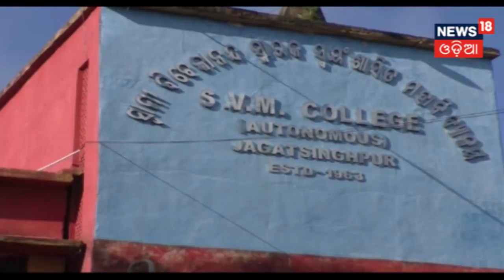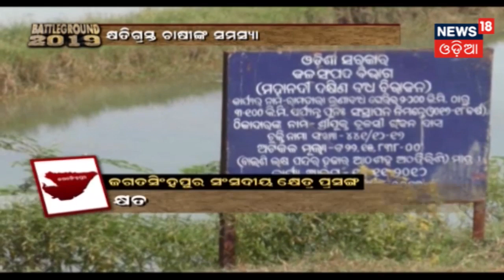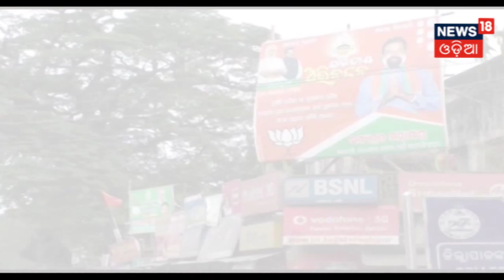ଵାଣିକ୍ଷେତ୍ର ପଲିଟିଛି ରାଜନୈତିକ କୁରୁକ୍ଷେତ୍ର | 10 March, 2019 | BATTLE GROUND | News18 Odia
ଵାଣିକ୍ଷେତ୍ର ପଲିଟିଛି ରାଜନୈତିକ କୁରୁକ୍ଷେତ୍ର